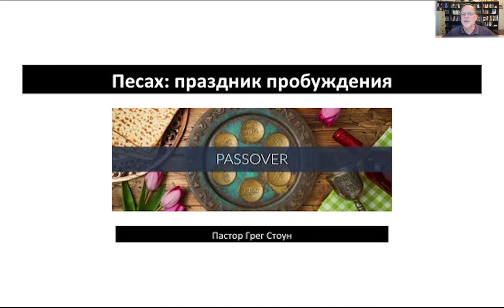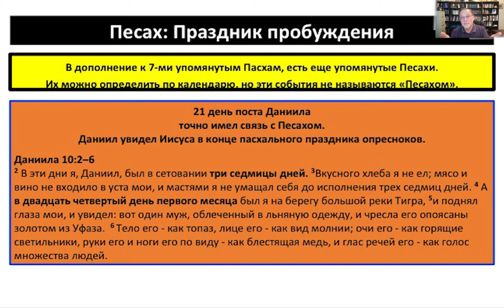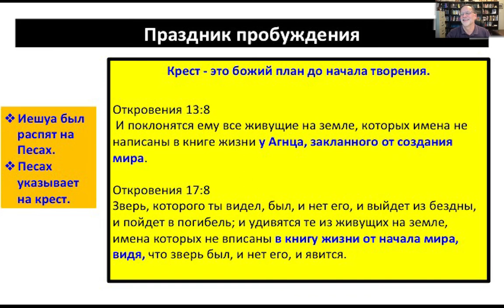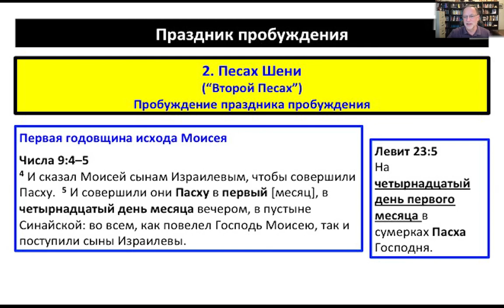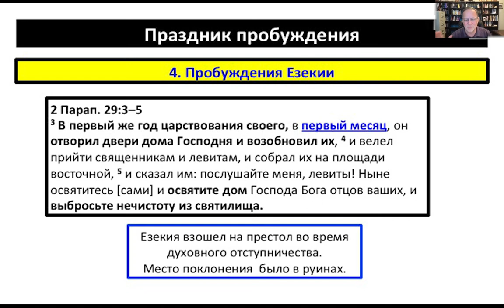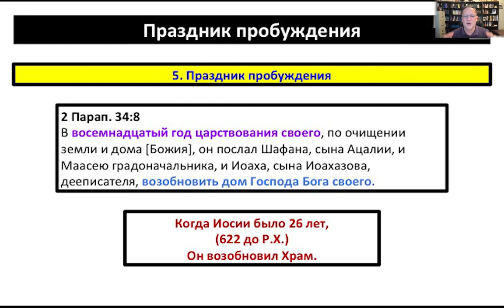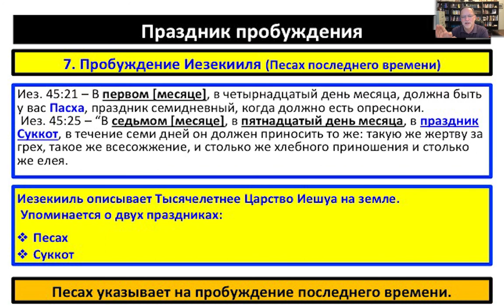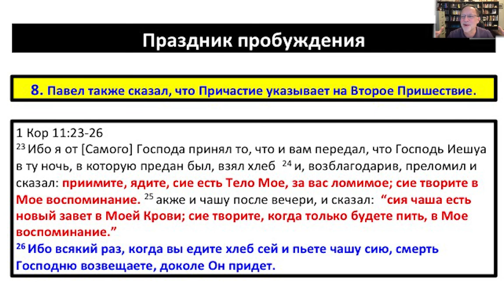Ш.М.О.Т. "Песах праздник пробуждения" Грег Стоун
Семинар на тему "Песах/Пасха_ Мессия и тайна искупления»
"Песах праздник пробуждения"
мессианский раввин Грег Стоун (США)